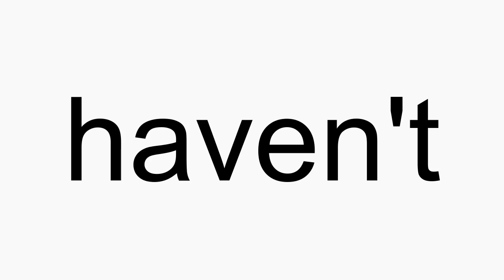How to pronounce haven't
haven't American English pronunciation. How to pronounce haven't correctly. How to say haven't in proper American English.